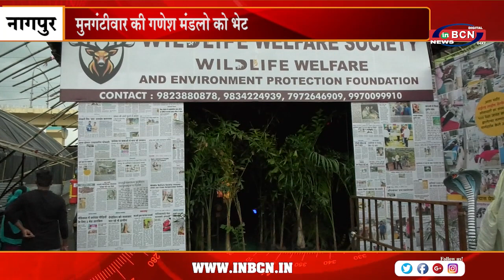मुनगंटीवार की गणेश मंडलो को भेट | INBCN NEWS